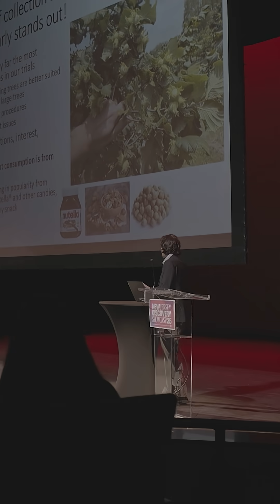Beating a devastating fungus to create a new hazelnut economy ft Thomas Molnar of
After presenting at the Inaugural New Jersey Discovery Showcase, Dr. Thomas Molnar sat down with us to talk about his research and why he chose this field of work.  Dr. Molnar is a plant breeder at Rutgers University, is pioneering the development of a hazelnut industry in New Jersey—something long thought impossible due to a devastating tree disease called Eastern Filbert Blight.